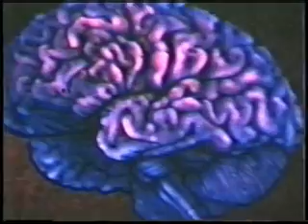6 Change in Thinking - Systems Thinking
Systems thinking mirrors ecological thinking - looking at the context for problems and situations, treating them as emergent rather than isolated. It involves a sensitivity to wholes that is missing in analytical thinking